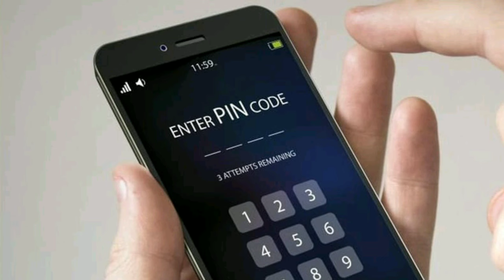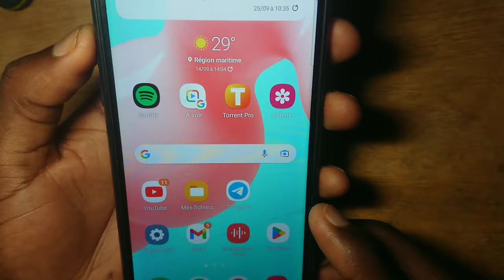DÉVERROUILLER n'importe quel téléphone Android SANS le code avec l'option Appelle d'urgence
je vous donne dans cette vidéo un code secret paur DÉVERROUILLER n'importe téléphone Android SANS le code

Découvrez plus d'astuces pour contourner l'écran de verrouillage Android au moyen d'appel d'urgence

Mon micro

📍Attention : Cette vidéo a pour unique objet d'aider les propriétaires de téléphones qui ont oublié leur mot de passe ou qui ont acquis un téléphone d'occasion.